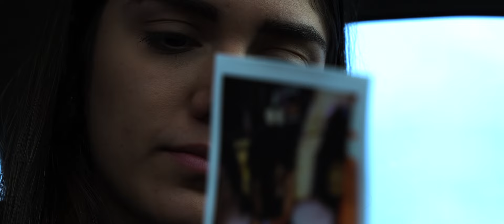The Human Condition | Official Trailer (4K)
You ever get that feeling that you're being watched...?